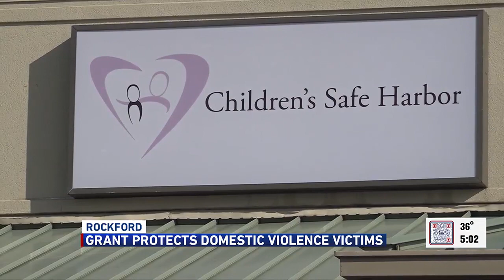$600K for domestic violence resources headed to Winnebago County